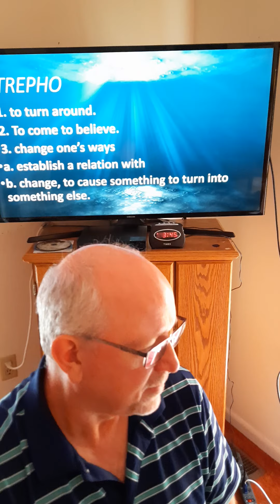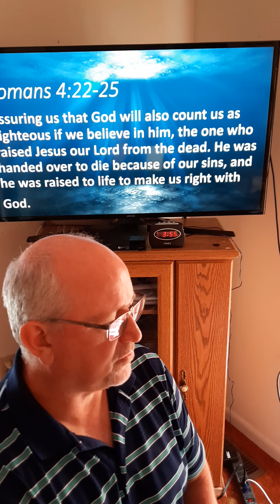The Conclusion To A Fresh Look At Mere Christianity! August 6, 2020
We finally made it to the end of this Fresh Look at Mere Christianity! What am amazing journey it has been for me! I hope it's impacted you to. I'm sad to see it end! In this closing video I really just want to share my heart with you about MYSTERY! You'd be amazed 9 I was) how much the scriptures talk about mystery. Now when I mystery I am very specifically talking about mystery as it relates to God not anything else. There is a mystery to God and His ways always has been and always will be. I have been a christian for 47 years as much as I have learned and even as close as I feel to Him He's a mystery. In this final video of this Fresh look at Mere Christianity I want to ask you one simple question can you, will you embrace the mystery of God?